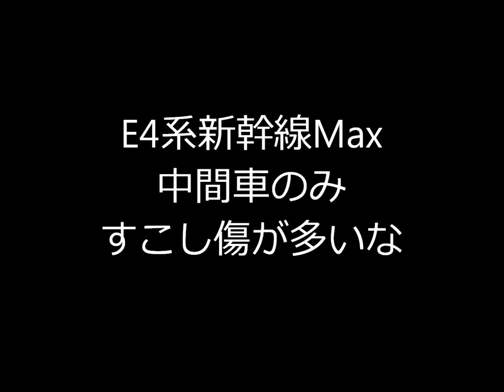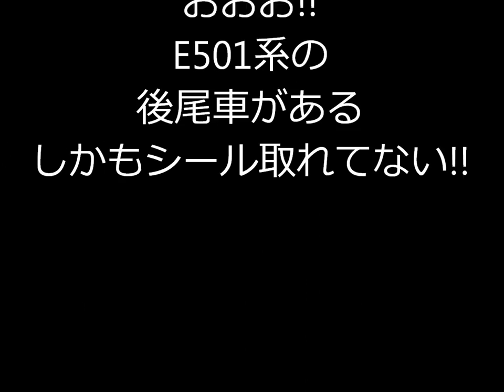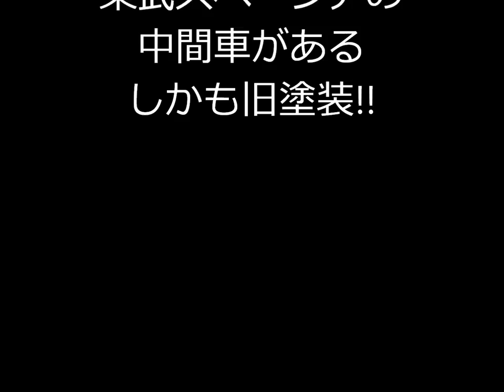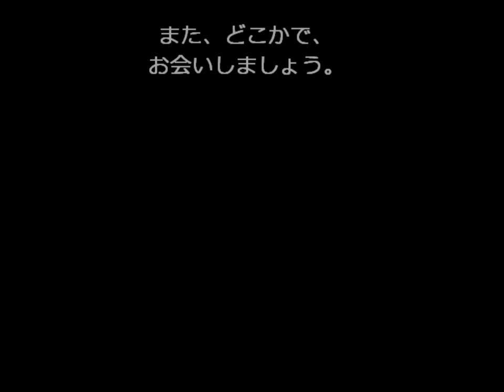某中古店のプラレールが大変なことになっている件についてPart233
【Amazonで購入】たくさんプラレールが購入できます